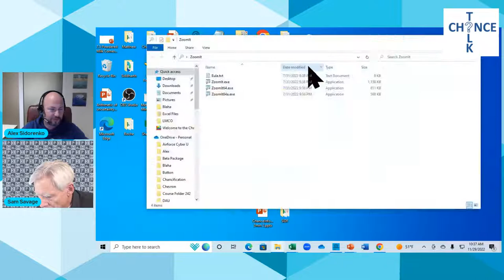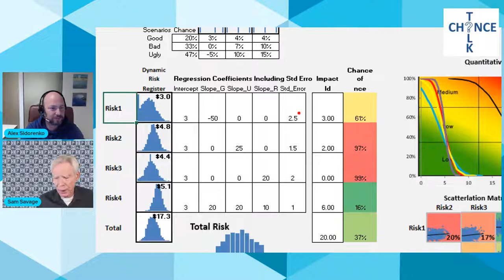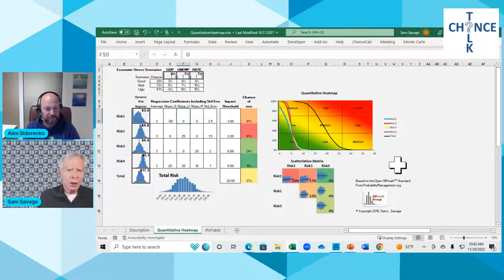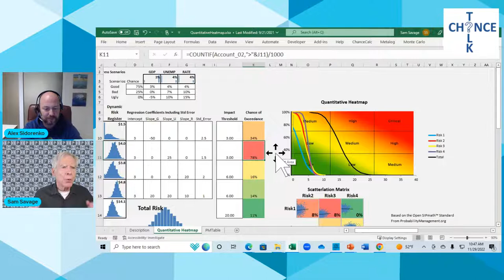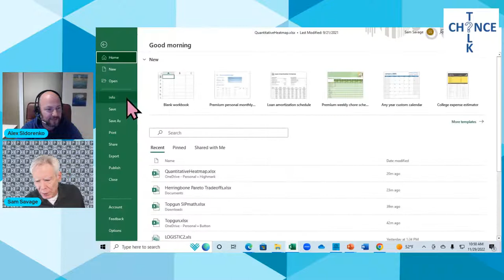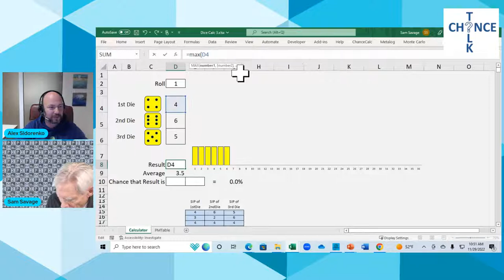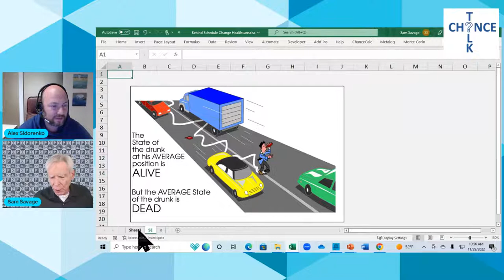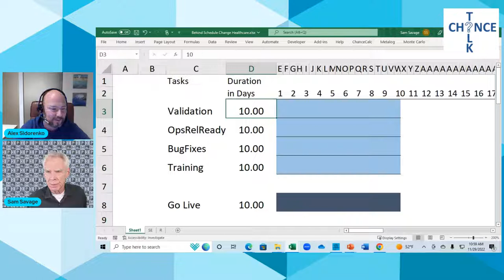The biggest excuse to not quantify risks - ChanceTalk risk management chat with Sam Savage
Sam Savage and Alex Sidorenko talk about risk management, break down quantification myths and share practical examples and case studies for quantifying risk and integrating risk analysis into decision making.

Today we talked about the biggest excuse risk managers use for not using quantitative risk analysis.

Every time risk professionals would have a conversation about risk analysis and specifically risk quantification, someone, inevitably, would come in on a high horse and use this excuse to supposedly undermine the conversation. The argument is completely false and yet, sure as day and night, someone always repeats it.

Let’s translate this excuse into plain English – do not use the techniques which are not perfect some of the time for some of the tasks, instead use the techniques which are guaranteed to be misleading most the time. Solid risk advice if you ask me 🙂

But wait for it, that’s not even the worst part. The argument is actually completely false for the following reasons:

Any risk is a distribution
Any risk on the planet can be represented by a distribution, continuous or discrete, bounded or unbounded, still a distribution. Distribution can represent losses, effects, monetary or non financial, fat tailed or not, still a distribution. This means that any risk may have probability of no impact, some probability that small to moderate effect will happen, some probability large effect will happen and a tiny probability a catastrophic effect will happen.

If you can think of a risk that would not fit any known distribution please write in the comments.

If risk is a distribution, then it will have 3 important components, from left to right:

expected effect (average)
unexpected effect (p95 or whatever confidence level is minus average)
tail (effects beyond confidence level)

Horses for courses, quantification technique should fit the decision
The 3 components of the distribution bring us to an important idea – while risk is a distribution there are multiple ways of estimating the distribution, each with a different accuracy. It could be a basic quantitative risk register (the range of the distribution will be very wide and highly approximate) or it could be a quantitative bow-tie (narrower range, still quite approximate) or a decision tree or a tailor made model (even narrower range, good estimate at the set confidence level). Each applications has own uses. For simplicity sake I call quant risk register – basic, quant bow tie – standardized and tailor made models – advanced.

Horses for courses is a very important principle in risk management. It implies that risk analysis should fit the decision at hand.

Most quant models are designed to work at CI90%, but no more
Different risk quantifications for different decisions and different risk appetites. It is important to bring confidence intervals and confidence levels into the conversation. Most quant models are fine at 90% confidence interval, this means they purposefully exclude 5% best cases and 5% worst cases. This also means that if someone wants to use them for rare and catastrophic event, they will not work.

Let me repeat this very important idea – most models are specifically designed in a way to ignore worst rare catastrophic black swan cases. By design. Because knowing the body of the distribution with even a very high level approximation of the tail can still help decision makers and save a loooooooooooooot of money. We saved $13M just last year with models simpler than I originally anticipated, check out my RAW2022 workshops on this. We actually purposefully went from complex to simplified models. Still saved.

Models at CI90% are used for budgeting, simple mitigations, normal day to day decision making. They ARE NOT used for stress testing, insurance or business continuity.

Enhance your company's risk management practices and improve the quality of your board's decision making with our advanced risk governance course, which covers everything from traditional risk management elements to advanced risk oversight and includes practical case studies and additional resources to strengthen your board's oversight.